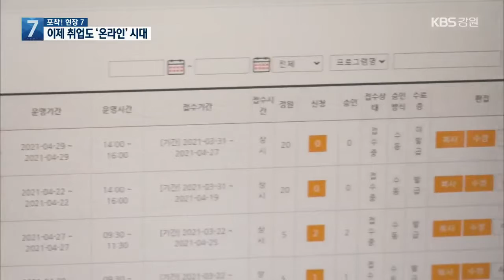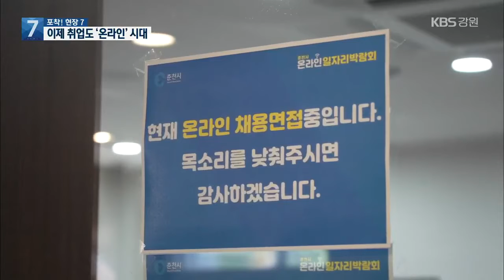[포착! 현장7] 이제 취업도 ‘온라인’ 시대 / KBS 2021.04.06.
[포착!현장7] 취업을 뚫어라! 열린 취업 특강 올들어 처음 개설한 온라인 취업 특강도 준비생들의 뜨거운 관심 속에 조기 마감되면서 인기를 끌고 있습니다.

온라인 취업 특강 현장을 포착! 현장7에서 화면에 담았습니다.